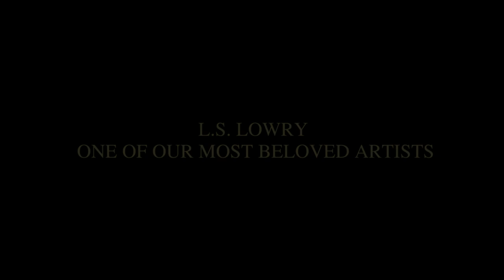MRS LOWRY & SON (Official Trailer)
MRS LOWRY & SON
Beloved British artist L.S. Lowry (Timothy Spall) lived all his life with his over-bearing mother Elizabeth (Vanessa Redgrave). Bed-ridden and bitter, Elizabeth actively tried to dissuade her bachelor son from pursuing his artistic ambitions, whilst never failing to voice her opinion at what a disappointment he was to her.